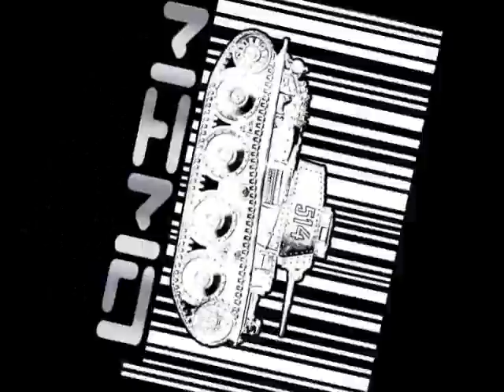WMS - Kick Some Ass